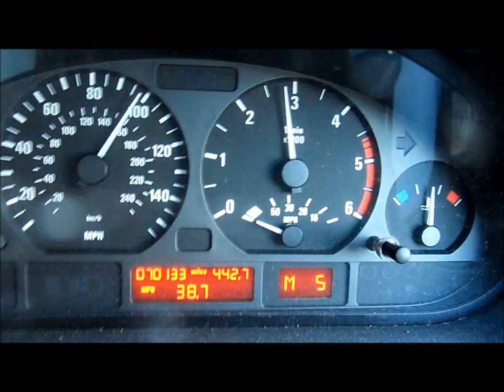BMW E46 330D Sport acceleration up to 105mph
Another blast of acceleration in the BMW with Steptronic mode reaching 105 mph on a private road